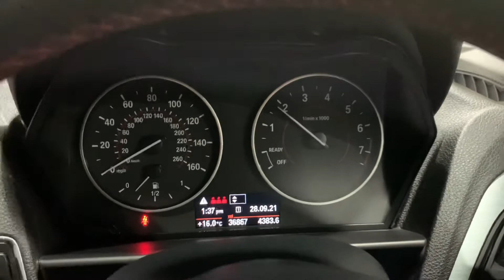2014 BMW 116i For Sale at Ron Hodgson Specialist Cars